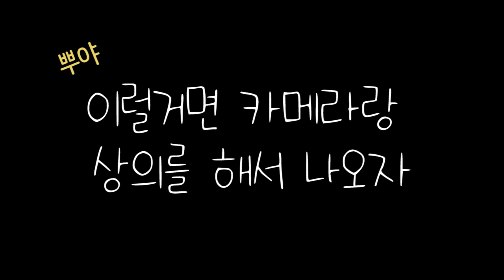편집된 자투리 영상 모음 | 궁딩이 궁딩이 팡팡 | 조슈아 맥북 사망 | 한솔상태 | 쿱스x민규 초딩모먼트 세븐틴TV시즌2 130501 EP.13 #8 (끝)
화질이나 음질..여러가지 이유로 빠졌던 영상들 올라가서 뿌듯합니다.
저는 보면서 행복했는데..여러분도 행복하신가요? 궁딩궁딩 팡팡

00:00 97's Like seventeen
00:31 민규 궁딩이 궁딩이 팡팡
00:52 승관 x 조슈아 맥북 사용자 어금니 꽉!!
01:48 원우 x 우지 케미
02:29 한솔상태 초기증상
02:53 준이 부릅니다 突然想起你
03:55 민규 x 에스쿱스 초딩모먼트
04:21 그외..

Kevin MacLeod의 Carny's Dance에는 크리에이티브 커먼즈 저작자 표시 4.0 라이선스가 적용됩니다.

Kevin MacLeod의 Hammock Fight에는 크리에이티브 커먼즈 저작자 표시 4.0 라이선스가 적용됩니다.

Kevin MacLeod의 Happy Boy End Theme에는 크리에이티브 커먼즈 저작자 표시 4.0 라이선스가 적용됩니다.

Kevin MacLeod의 Look Busy에는 크리에이티브 커먼즈 저작자 표시 4.0 라이선스가 적용됩니다.

Twin Musicom의 Old Bossa에는 크리에이티브 커먼즈 저작자 표시 4.0 라이선스가 적용됩니다.